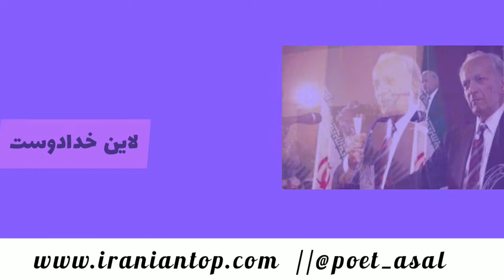پروفسور علی اصغر خدادوست، بهترین جراح پیوند قرنیه چشم در جهان